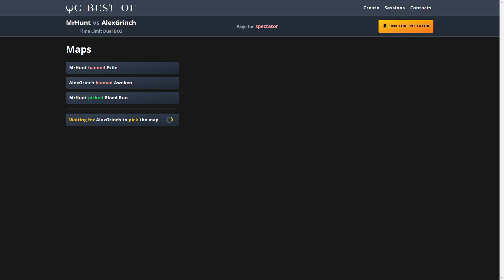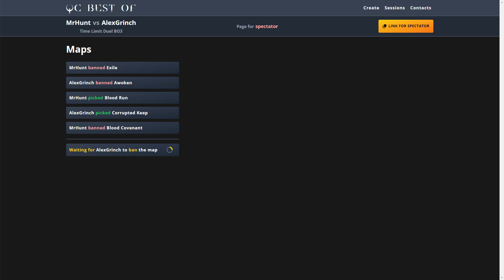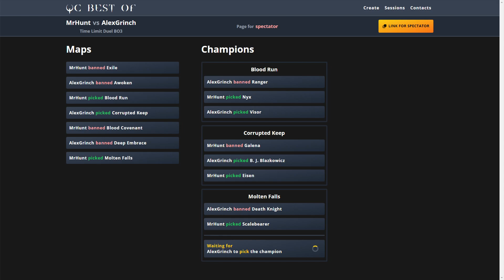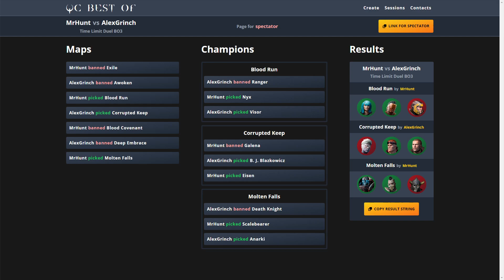ЮМУР Турнир/ MrHunt vs AlexGrinch